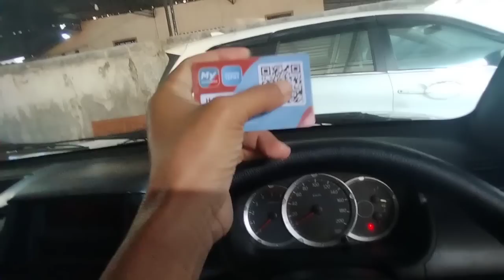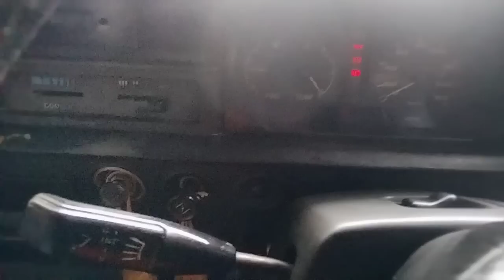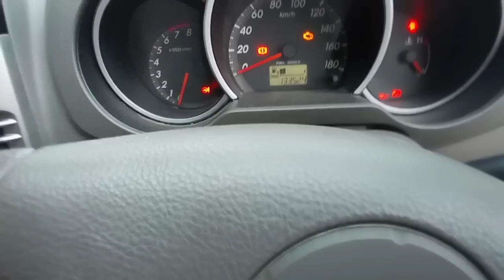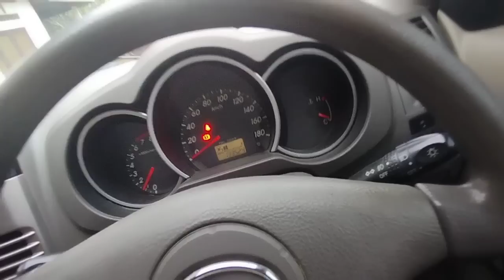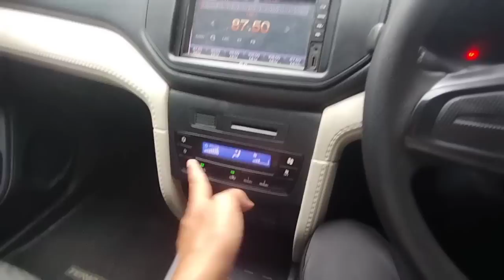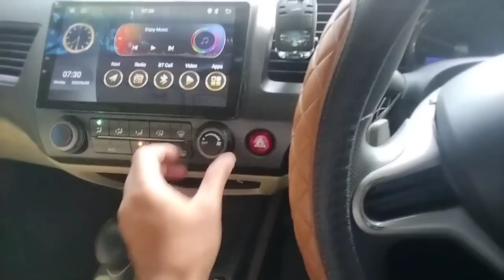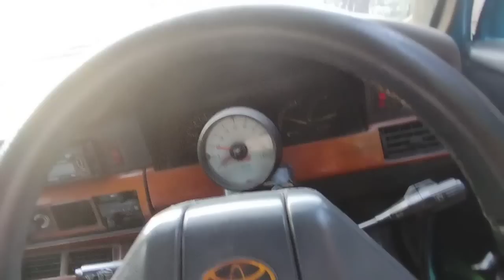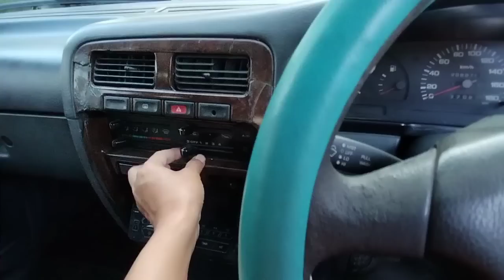Turun 30 juta, Promo Hari ini Kredit Mobil Bebas Bunga 09 Juni 2023